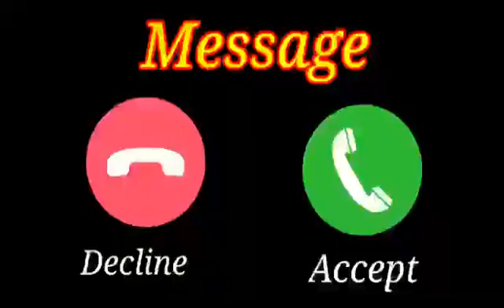Voice Message Notification Ringtoneute Voice Message Ringtone sad smsringtone love sms(4)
for video editing, funny tones bhuter golpo, funny tunes
cartoon vivo ringtone, vivo ringtone original, vivo ringtone
setting, vivo ringtone remix, vivo ringtone message, vivo
ringtone new, vivo ringtone song, vivo ringtone original
2022, vivo ringtone music, vivo ringtone 2022 ringtone
viral, ringtone viral tiktok, ringtone viral song, ringtone
viral bgm, ringtone viral kaise karen, viral reels, ringtone
viral music, ringtone viral video, ringtone viral english,
ringtone viral 2022 youtube viral video, youtube viral
song, youtube viral, youtube viral video download kaise
kare, youtube viral tags, youtube viral shorts, youtube
viral music, youtube viral video kaise kare, youtube viral
short video, youtube viral kaise kare cute tone, cute
tone message, cute tone status, cute tone music, cute
tone song, cute tone sms, cute tone for text messages,
cute tone download, cute song ringtone download, cute
notification tone alone ringtone, alone ringtone remix,
alone ringtone english, alone ringtone tamil, alone ringtone
hindi, song, alone ringtone alan walker, alone ringtone
instrumental, alone ringtone sad, alone ringtone status
annl tona annla tona rinatana annla tonar annla tan
message, apple download, apple tone music, apple tone
song, apple tone new, apple tone dj, apple tone 2022
message gana, message gana ringtone, message gana
video, message gana song, message gana bhojpuri,
message gana wala, message gana chahie, message
gana hindi, message gana tone, message gana dj pubg
tone, pubg tone song, pubg tone message, pubg tone
remix, pubg tone ringtone, pubg tone sms, pubg tone
status, pubg tone music, pubg tone enemies ahead,
pubg tone not bad tone iphone, tone iphone 12 pro
max, tone iphone ki tone, tone iphone 11, tone iphone
12, tone iphone x, tone iphone message romantic tone,
romantic tone music, romantic tone ringtone, tone status,
romantic tone song, romantic tone hindi, romantic tone
video, romantic tone background music, romantic tone
english, romantic tone new cricket tone, cricket tone dj,
cricket tone ringtone, cricket tone status, cricket tonne
song, cricket tone music, cricket tone download, ton
cricket bat, cricket text tone, cricket message toneno
copyright music, no copyright background music, no
copyright song, no copyright gameplay, no copyright
hindi#ringtone
song hindi#ringtone